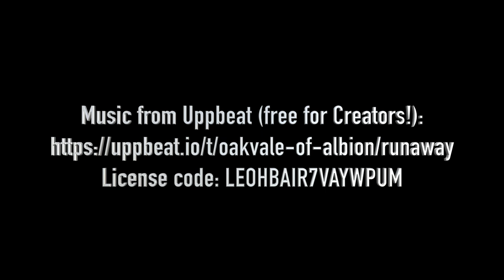Jack Hancock Goal v Pool AFC Reserves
Jack scored a superb placed goal from distance.

Help us support Prostate Cancer UK & Martin House Children's Hospice.